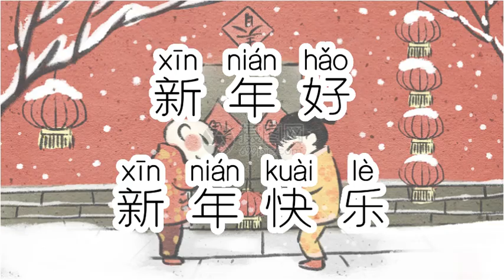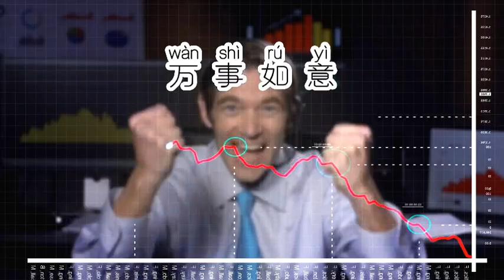The Spring Festival (Chinese New Year) Greeting Phrases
Watch this video to learn of different Chinese New Year (Spring Festival) greeting phrases.